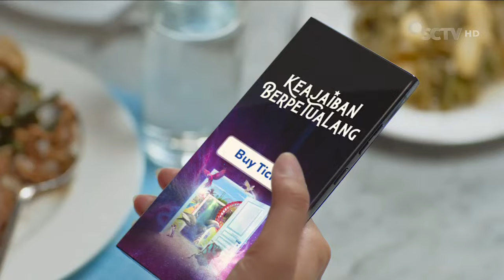Ancol Taman Impian • Temukan Keajaiban Berpetualang • TVC Edisi 2024 • Iklan Indonesia 15 sec